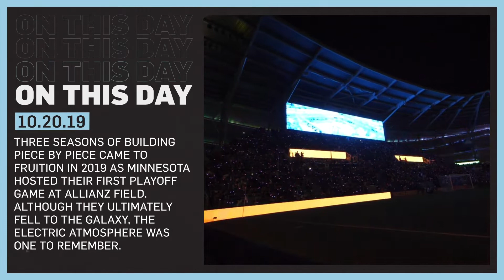On This Day | October 19, 2019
Relive the day MNUFC hosted its first ever playoff game at Allianz Field.